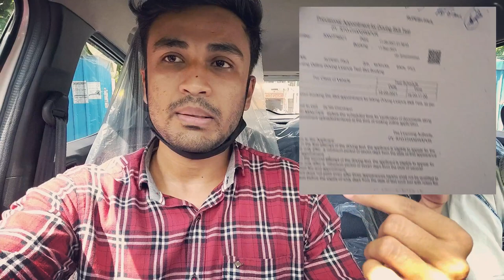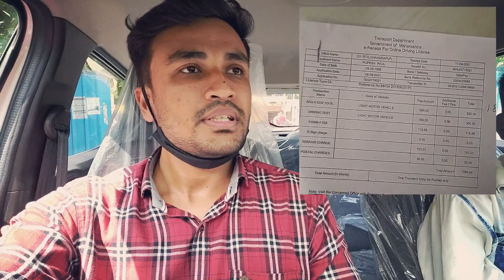RTO driving test ek bar me kaise pass kare? | Complete process explained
I post such informative and fun vlogs every week.